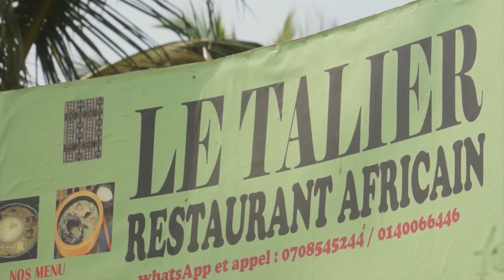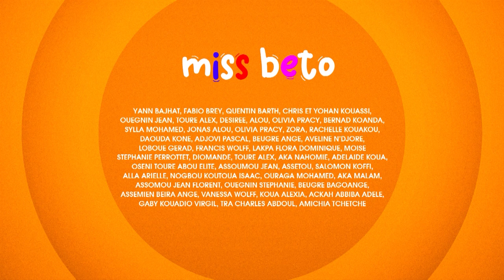MISS BETO EP 13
FW Production. Poste: Réalisateur. 80EPX3MIN
La cousine ivoirienne de Mr Bean, Miss Béto est complétement folle, elle fait du n'importe quoi!
Avec Bénédicte Kouadio, Marcel Anzian, Nacoulma Tarre, Yann Bajhat..